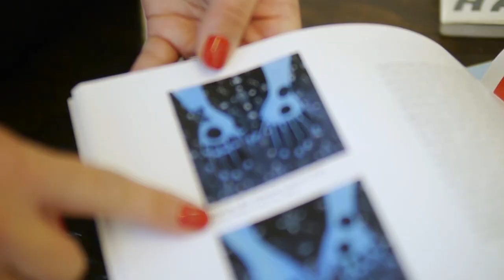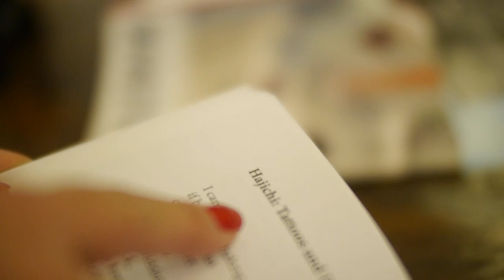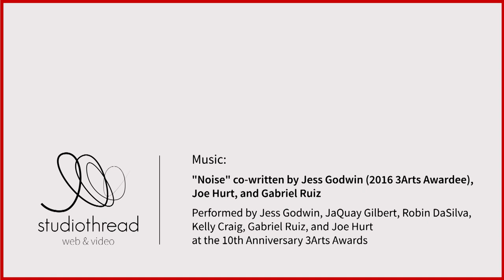3AP: Laura Kina: Okinawan Princess: Da Legend of Hajichi Tattoos